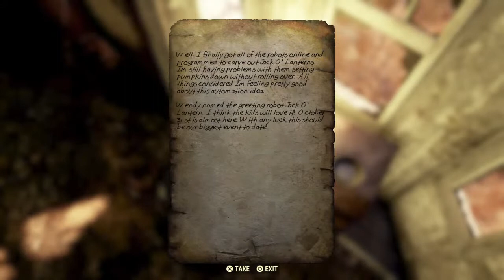Jack o lantern?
What's up I'm Guckedup Gaming!